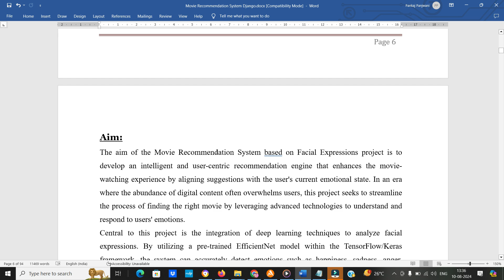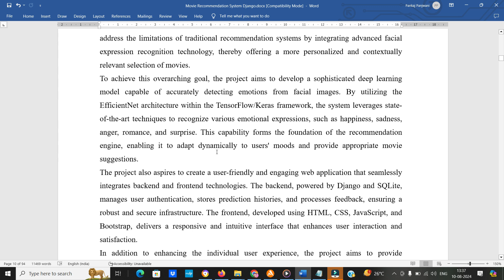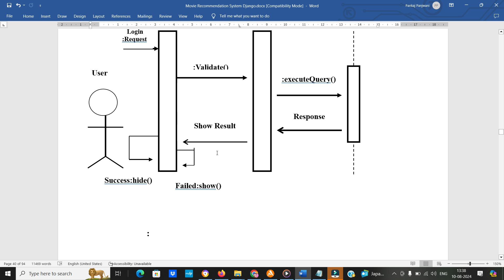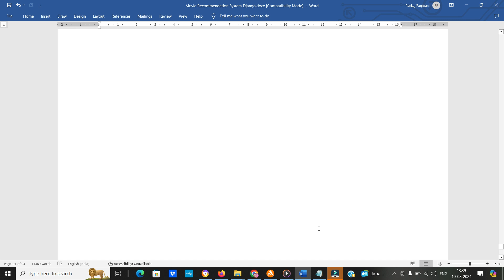Project Report - Movie Recommendation System Project | Python Django Deep Learning